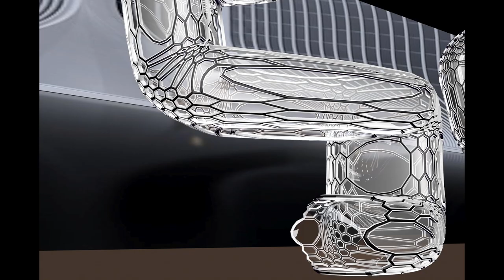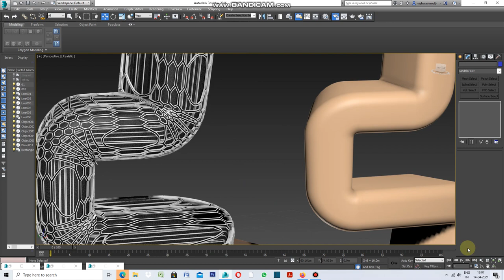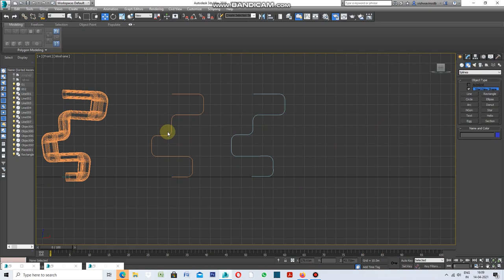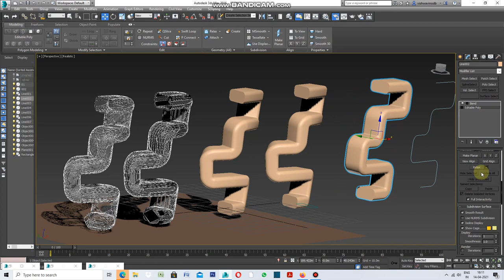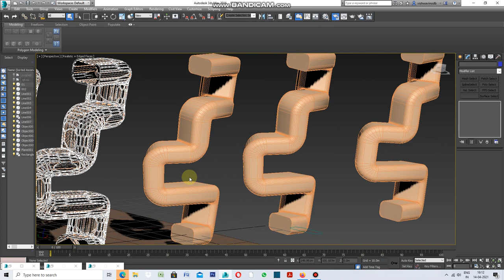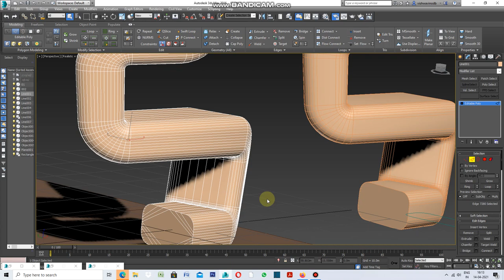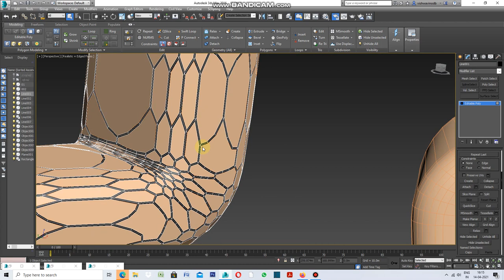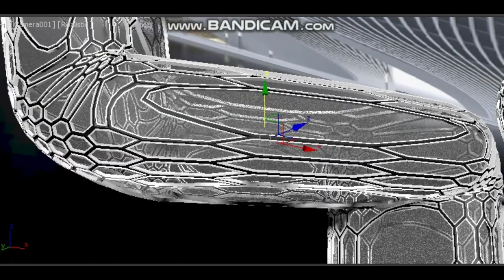How to use Inset Tool in 3DS MAX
Well How to use Tool Inset Under Edit Polygons.Draw A Spline ,Draw a Rectangle ,Apply Fillet at all corners of rectangle .Apply Sweep Modifier over Spline , Apply Twist and Apply Inset by Polygon. Add value to Inset ,Detach ,Change the color to black ,Apply Shell to add Thickness again apply Inset and Apply Shell to get Result.